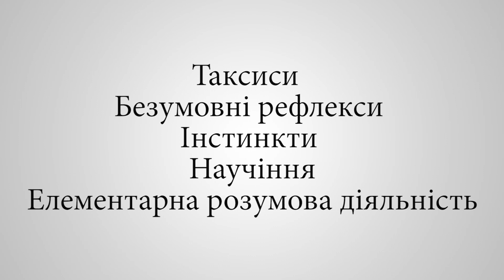Біологія. 7 кл. Урок 51. Еволюція поведінки тварин, її пристосувальне значення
Еволюція поведінки тварин, її пристосувальне значення.
На даному каналі розміщуються уроки згідно типових навчальних програм, затверджених МОН України. Окрім, звичайних шкільних уроків на каналі розміщуються інші відеоматеріали у рамках широкого впровадження STEAM-освіти у шкільних навчальних закладах.
Не забудьте поділитись посиланням на дане відео зі своїми друзями. Залишайте ваші відгуки, пропозицію, коментарі, в т.ч. і негативні, щоб ми могли врахувати всі побажання і робити наш відеоконтент краще. Коментуємо, пишемо школу, місто, район, область. Хочемо знати в яких населених пунктах УКРАЇНИ нас дивляться. Ну і звісно дивіться інші відео на нашому каналі.